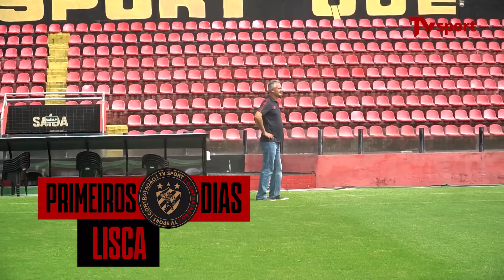Bastidores dos primeiros dias de Lisca no Sport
O treinador Lisca chegou ao Recife, conheceu o elenco, comandou seu primeiro treinamento e realizou o Meet&Greet com a torcida rubro-negra. Assista aos primeiros dias do Professor pelas lentes da TV Sport.

Imagens: Thiago Lemos e Eduardo Travassos